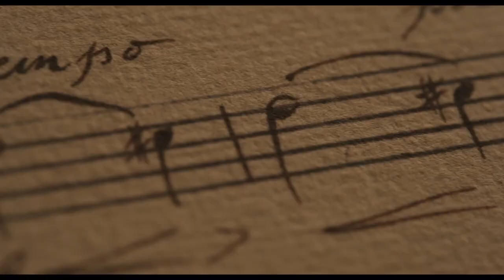Chevalier Official Trailer 2022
Chevalier is a 2022 biographical drama film Starring by
Kelvin Harrison Jr.
Samara Weaving
Lucy Boynton
Marton Csokas
Alex Fitzalan
Minnie Driver